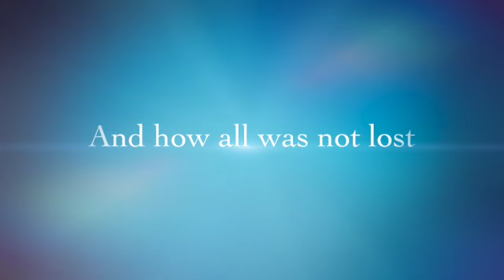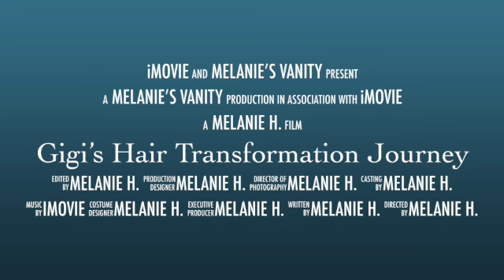Gigi’s Hair Transformation Journey (June 2022)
Sharing an example of the damage keratin treatments can do. Every case is different, but there is still hope for Gigi. Follow her hair journey to see what her hair will look like a year from now.

Amazon Products I use to achieve styles you see on my channel👇🏽

Comb Set:

Dax with Lanolin Conditioning Hair Grease:

ORS Olive Oil Frizz Control and Shine Glossing Hair Polisher:

Continuous Water Mist Spray Bottle:

TYMO Hair Dryer with Diffuser for Curly Hair, 1500W Professional High Speed Ionic Blow Dryer with Comb, 110,000RPM Fast Dry, 4 Temps & 3 Speeds, with 8 Ft Cord

TYMO Ring Plus Ionic Hair Straightener Brush - Straightening Comb with Negative Ions, Titanium Coating, 9 Temp Settings & LED Display, Dual Voltage: